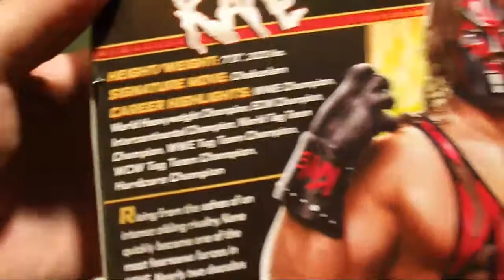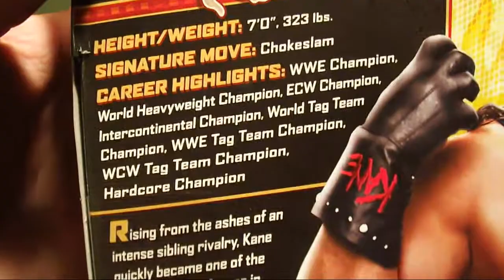Elite Flashback Kane Figure Review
Review of Elite Flashback Series Kane.